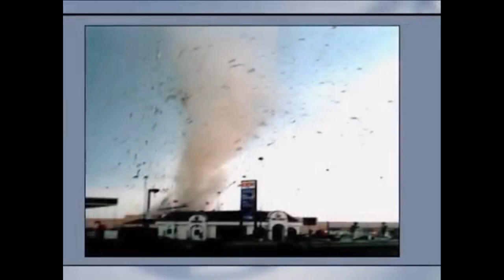Michael Crichton on Chaotic Systems (like the climate).